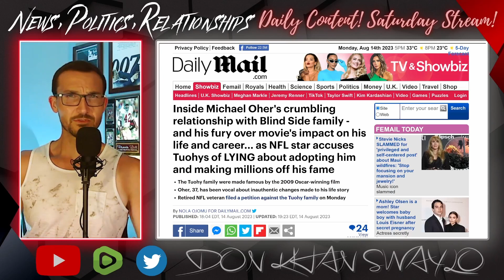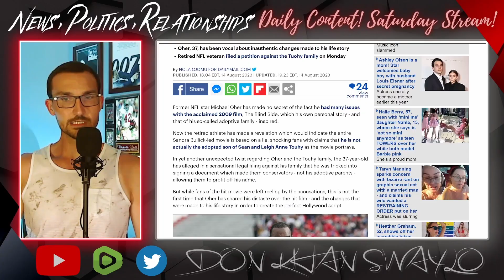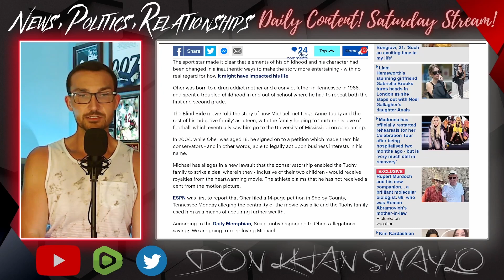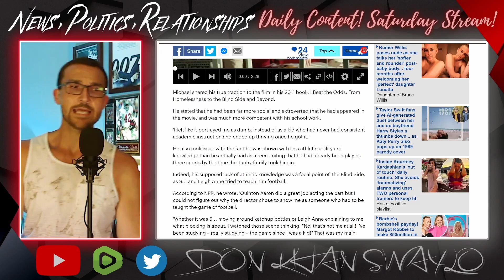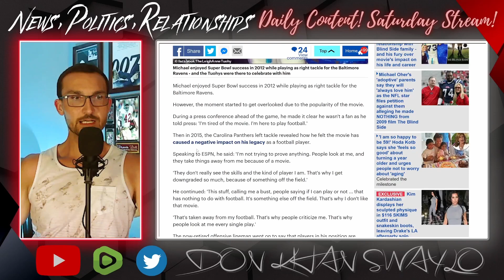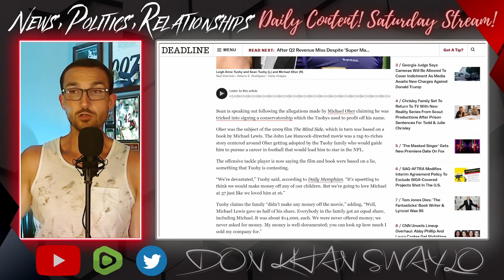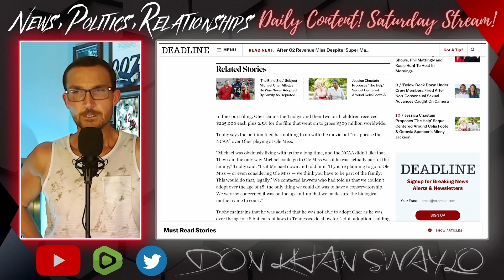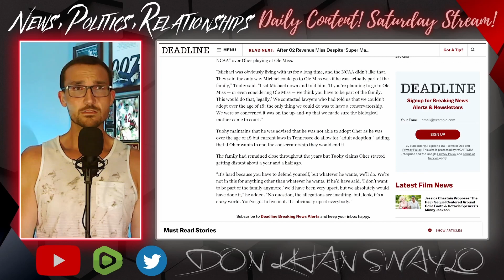The Blind Side Star Michael Oher SUES Tuohy Family For LYING & Making MILLION Off Him!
Michael Oher, the subject of the hit 2009 film "The Blind Side" is suing his "adoptive" family, the Tuohy's, for falsely locking him into a conservatorship and never actually adopting him.

Sean and Leigh-Anne Tuohy have been alleged by Oher to have massively profited off the feature film and the book based on his life story.

It's a wild story that could very easily be true, false or an exaggeration. The truth will eventually come out and it likely lies in the middle.